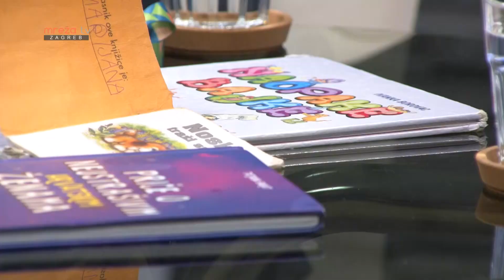METROPOLA 13.12.2023.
MrežaTV